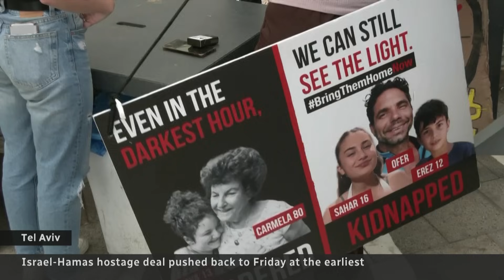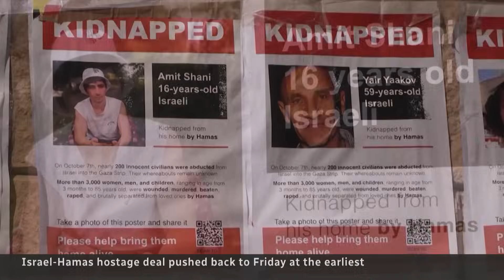Israel-Hamas hostage deal delayed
A much-anticipated deal between Israel and Hamas to exchange hostages held by the militant group in return for Palestinians held in Israel's prisons has been delayed until at least Friday.